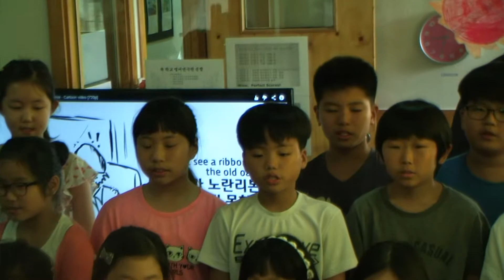차일드유 월드컵 133 EC-4-Chorus-Tie A Yellow Ribbon-Lucas,Squigg,Tommy,Mango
차일드유 월드컵 캠퍼스 제133 회 발표 (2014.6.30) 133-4-Chorus-Tie A Yellow Ribbon
Mango(김태영,김혜은,박준열,이준기,이지아,홍다희),
Tommy(김성호,안현서,양승원,유채연,이기진,정준호),
Lucas(백운주,선경민,심지호,이정민,조승연,최윤창),
Squigg(김동혁,김지은,최민준,최지호,현재규)